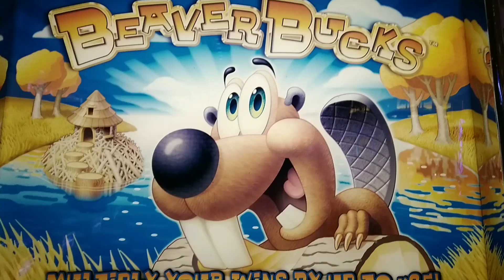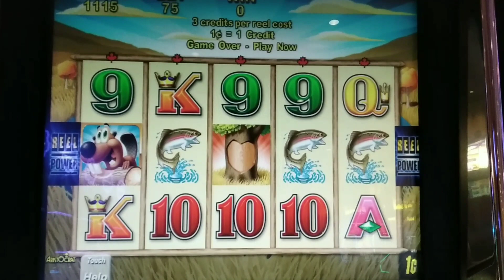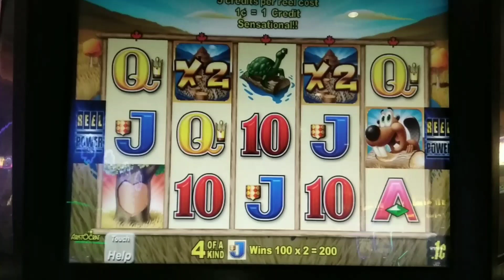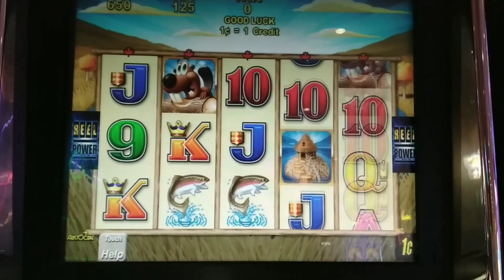Vintage SLOTS | BEAVER BUCKS 😀😀